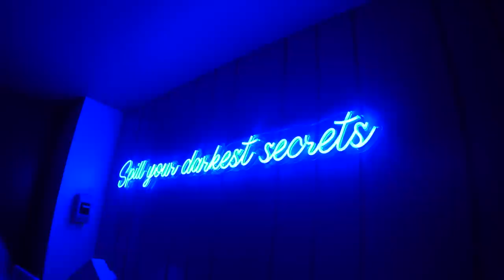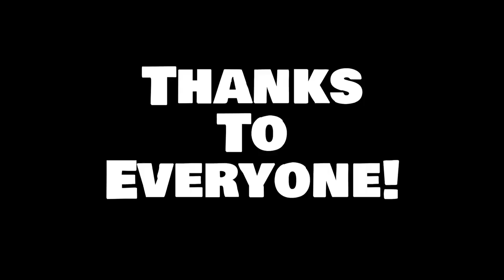JEREMIYA GENDER REVEAL PARTY!! 🎉 🎊 ❤️❤️❤️